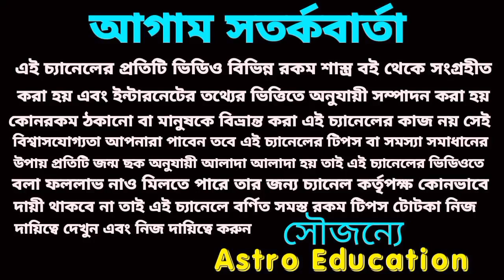শনি মহারাজের মহাপ্রসাদ পেতে চলেছে ছয়টি রাশি!